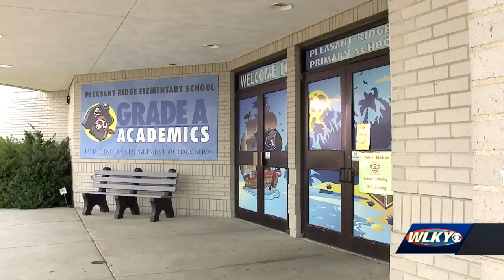Local kindergarten teacher saves student's life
Just a few weeks into the new school year and Fallen Coleman and her teacher already have a bond closer than most. It all started in the cafeteria at Pleasant Ridge Elementary in Charlestown.